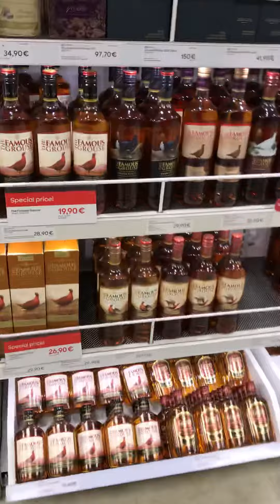World of wines in europe | top 10 wine in europe | world expensive top 10 wine | top 10 vodka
top 10 wine in europe,world expensive top 10 wine,World of wines in europe,top 10 vodka,showing my body parts,sexy boobs,big ass,big boobs,russian boobs,أفضل 10 نبيذ في أوروبا,العالم أعلى 10 النبيذ مكلفة,top 10 des vins d'europe,Top 10 des meilleurs vins du monde,Top 10 Wein in Europa,Welt teuer Top 10 Wein,ტოპ 10 ღვინო ევროპაში,ヨーロッパのトップ10ワイン,世界のトップ10ワイン,topp 10 vin i Europa,verdens dyre topp 10 vin,top 10 vinuri din Europa,Top 10 scumpe vinuri din lume